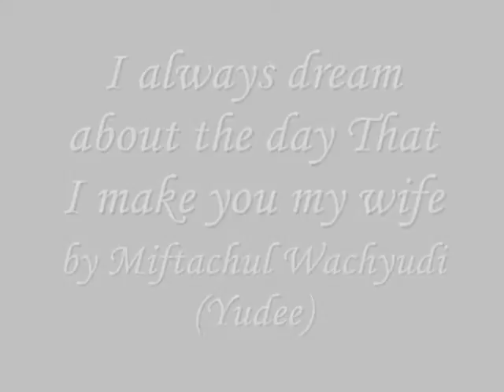I always dream about the day That I make you my wife - Miftachul Wachyudi (Yudee)